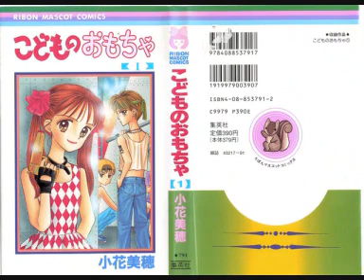a little to not over you